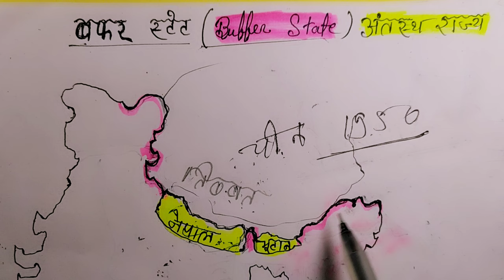Buffer state | बफर स्टेट | अंतस्थ राज्य | Buffer state kya hai khan sir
khan sir history video,khan sir patna vale,khan sir history, buffer state by khan sir, buffer state khan sir, बफर स्टेट खान सर